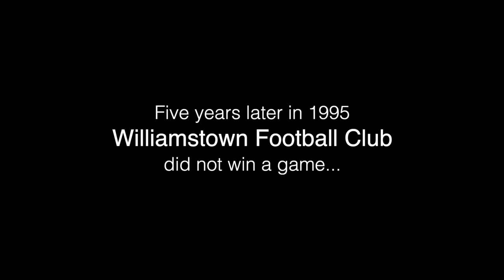“A Sensational Game!" - 1990 VFA Grand Final - Springvale v Williamstown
30 September 1990.
The great man and legendary footballer Barry Round, captained and coached Williamstown to a historic victory in the 1990 VFA Grand Final.

Considered by many Aussie Rules Football followers and experts alike to be one of the greatest Grand Finals in VFA history, this is the story of that game, as told by the players who represented Williamstown that day...